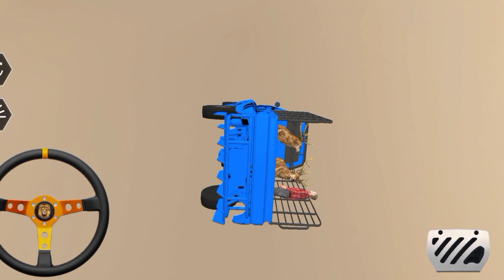Wild Animals Transport Truck